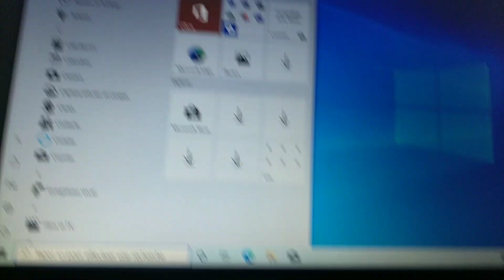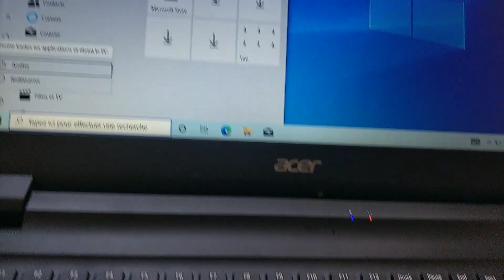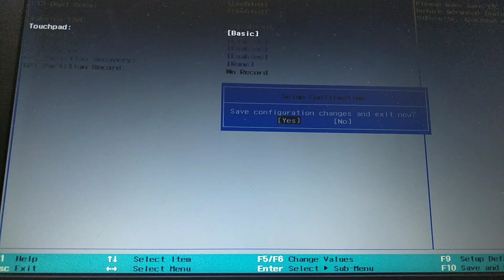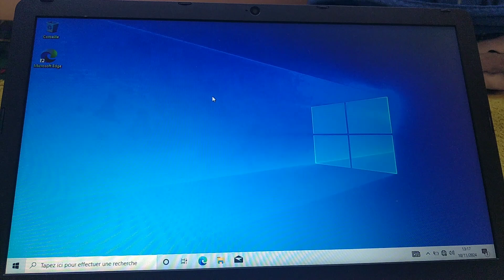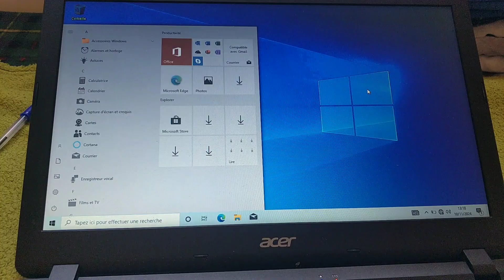Laptop ACER_Aspire Touchpad not WORKING solution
Touchepad not working
Solution de la souris désactiver de laptop acer Aspire